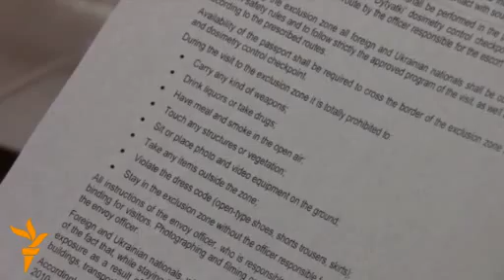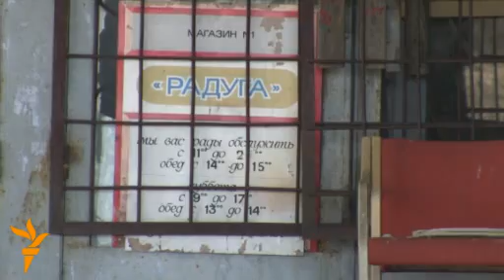به چرنوبیل خوش آمدید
از نخستین روز های که بشریت انرژی هستوی و پی آمد های انفجارات اتمی را شناخت، در مورد حوادث ناشی از ریکتور های هستوی ملکی تشویش های جدی، وجود داشته است.

از آغاز دههء 50 تا اکنون حوادث مختلف در ریکتور های هستوی ملکی در امریکا، کانادا، یوگوسلاویا، فرانسه، ارژنتین، جرمنی، جاپان، اوکراین و سایر کشور های جهان رخداده است که هرکدام به پیمانه و مقیاس های متفاوت به محیط زیست و انسان ها صدمات را وارد کرده است.

از جملهء بدترین و مدهش ترین حوادث، یکی هم انفجارات پی هم در ریکتور های هستوی چرنوبیل می باشد.